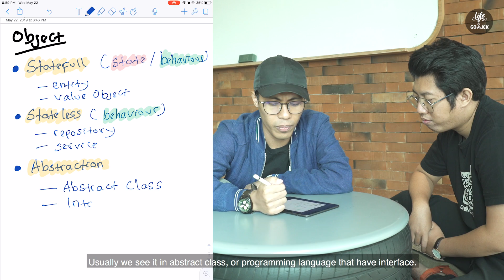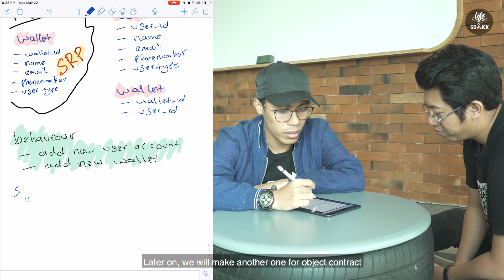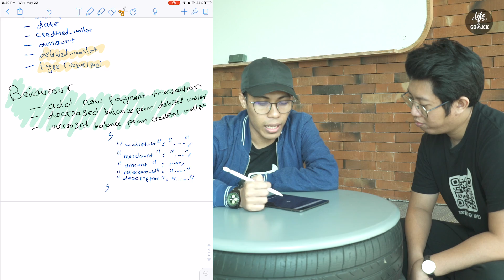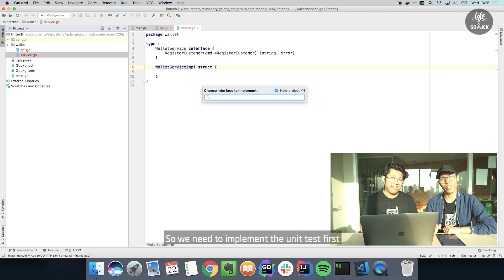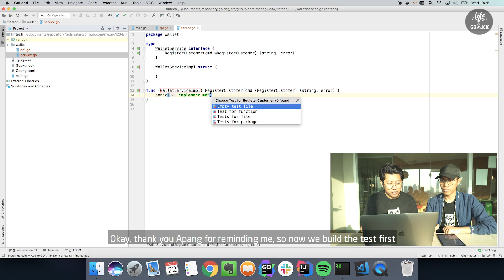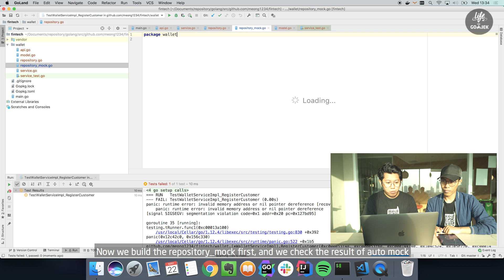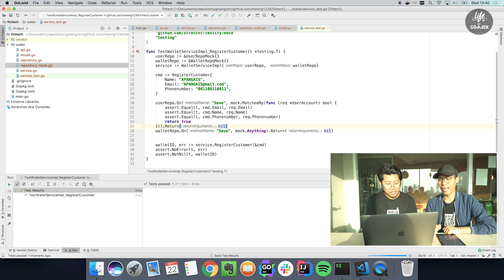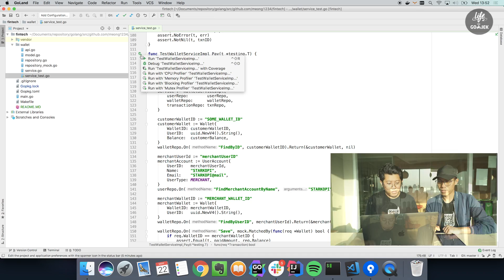How to Build a Simple E-wallet like GO-PAY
Have you ever wondered how we build our GO-PAY service? Well, to answer your question, we asked two of GO-PAY engineers, Andi Pangeran (Apang) and Faris (Ais) to tell us how to make a simple e-wallet like GO-PAY. Watch how they did it and if you still have more questions, please leave it in the comment box below! We also have a surprise for you, kind people who read this description box. You can click the link to contribute to this E-Wallet Project

Do it later, in the meantime, happy watching!

Let's embark on a new adventure with us and build other cool stuff!

Timestamps:

Part I [Opening]
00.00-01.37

Part II [Problem Statement & Minimum Viable Product (MVP)]
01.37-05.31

Part III [Coding]
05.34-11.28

Part IV [Ais and Apang said goodbye]
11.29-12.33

Follow Life at GOJEK on Social Media!